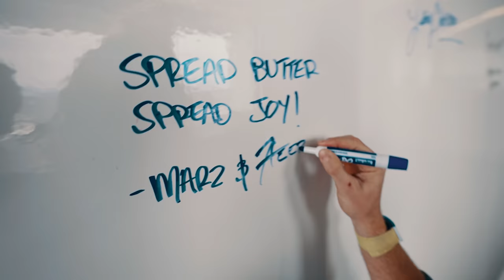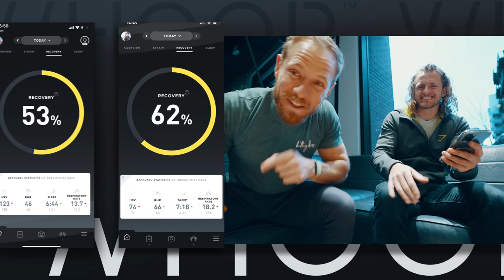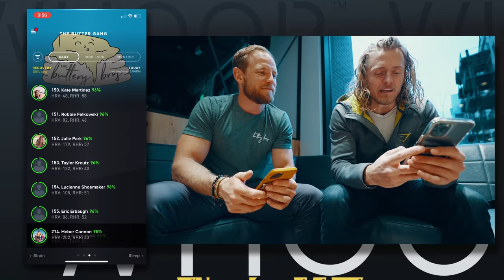21.3 & 21.4 with CEO ERIC ROZA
BUTTERYBROS Episode 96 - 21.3 & 21.4 with CEO ERIC ROZA + GYMSHARK Presented by WHOOP

GOWOD
Take the Free Mobility Test in the App

CAMERA GEAR
Sony A7SIII
Sony A7RIV
GoPro Hero 8 Black
GoPro Max